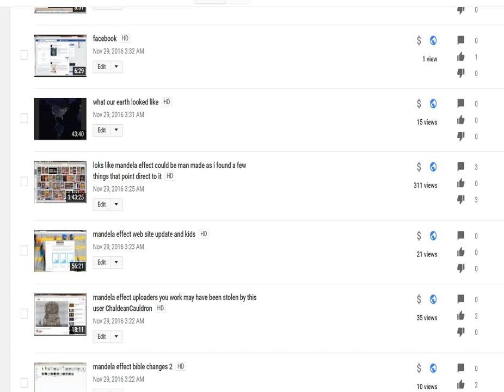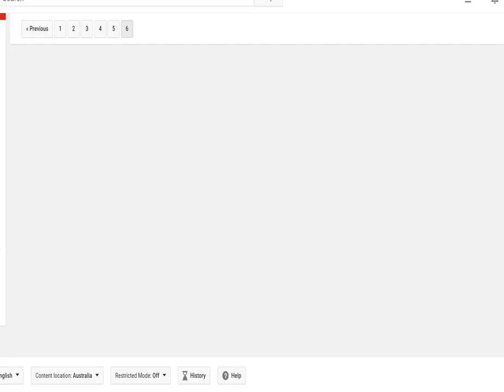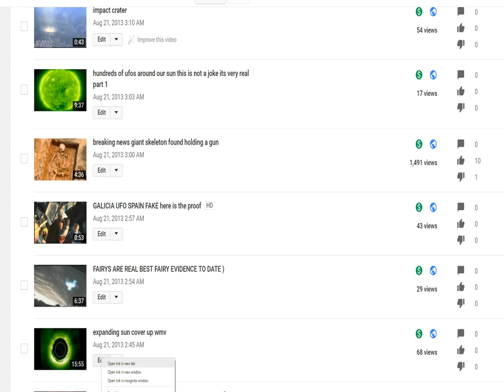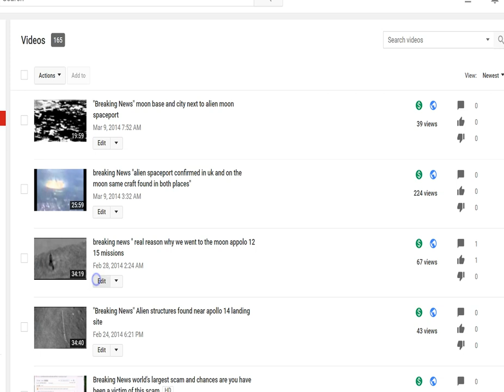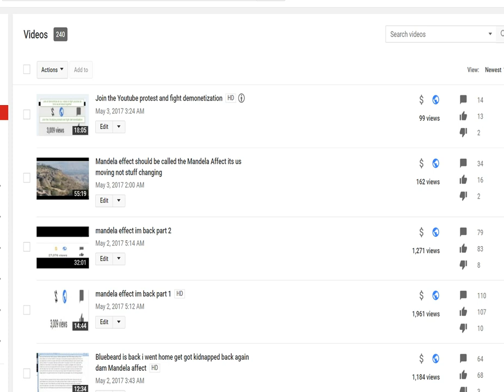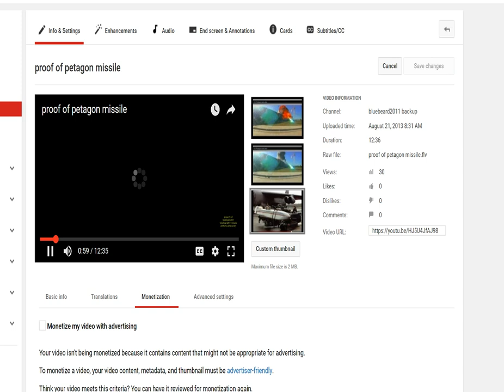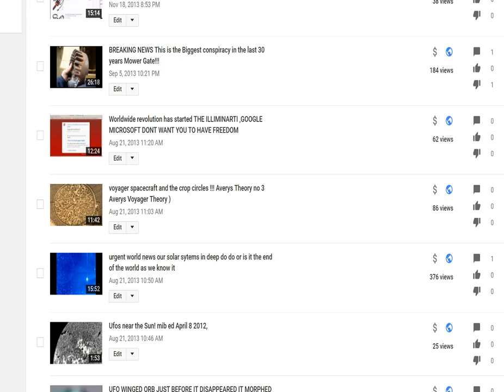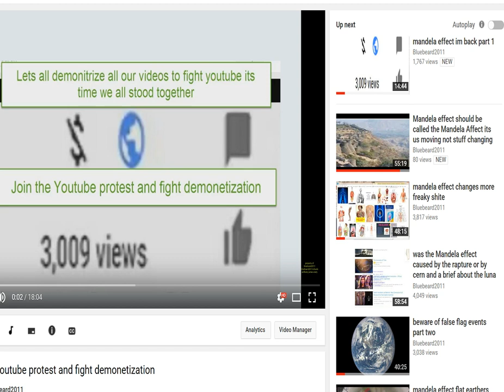Join the Youtube protest and fight demonetization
YouTube copyright
Belongs to all the following channels
bluebeard2011
bluebeard2011reloade
Anthony Avery